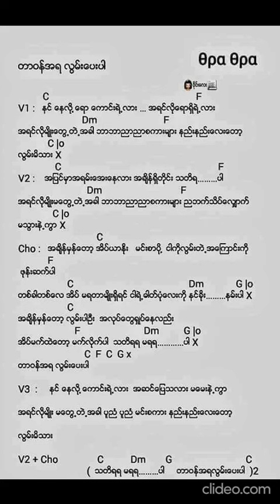တာဝန်အရ လွမ်းပေးပါ - Thin Zar Myint Moh & Ye Myint Thu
Me and my drummer friend get bore and did a quick raw midnight draft cover song with no metronome 😂😂😂. Sorry for the timing ... And editing ... :P

This is not testing subject 3 .. just a quick raw draft 😁😁😁  it only took less than one and a half hour 😂😂

Vocal and guitar by me
Drummer and post process - Ye Myint Thu